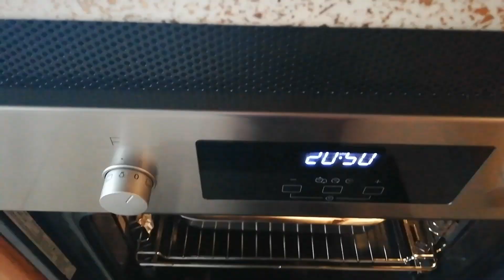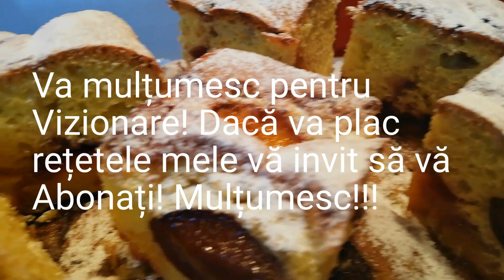Pandișpan cu prune, vișine, piersici delicios!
Cel mai delicios, pufos pandișpan cu prune, piersici, visine!